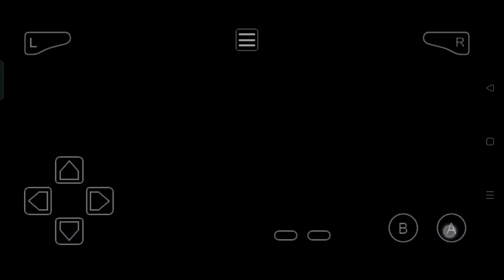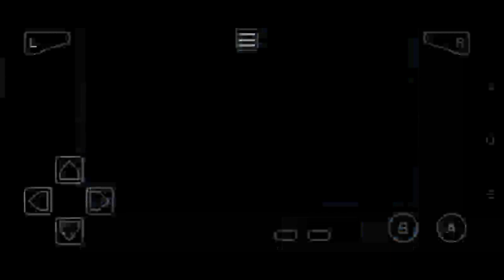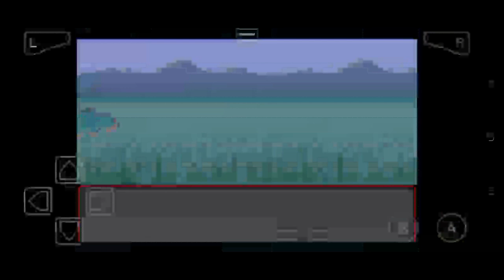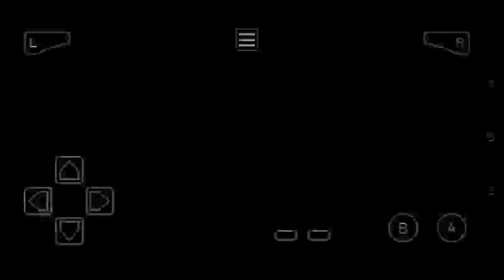Pokemon Radical Red Ep. 4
Sabrina ha decimato il team

La sfida Nuzlocke è un modo di giocare ai giochi Pokémon che rende il gioco più impegnativo. Le regole sono le seguenti:

Ogni Pokémon che sviene è considerato morto e deve essere rilasciato o messo in un box.

Il giocatore può catturare solo il primo Pokémon che incontra in ogni area. Se il primo Pokémon incontrato scappa o sviene, il giocatore non può catturare alcun Pokémon in quell'area.

I Pokémon catturati devono essere soprannominati.

Se il team del giocatore viene sconfitto, la sfida è finita.